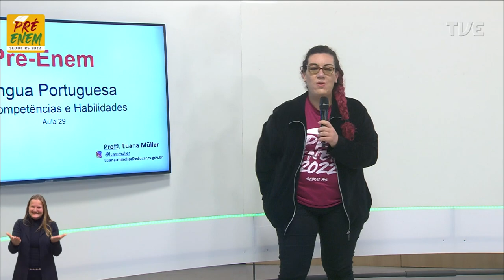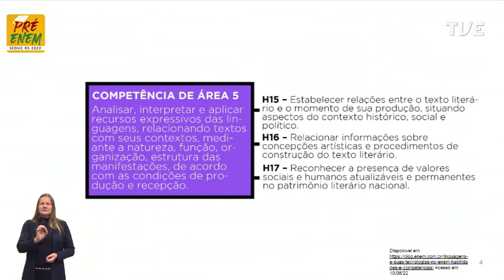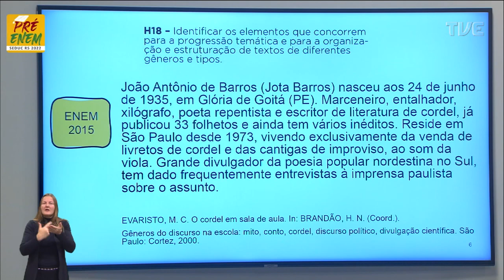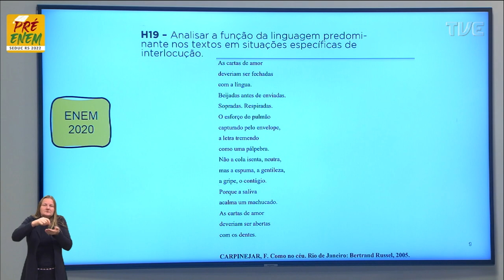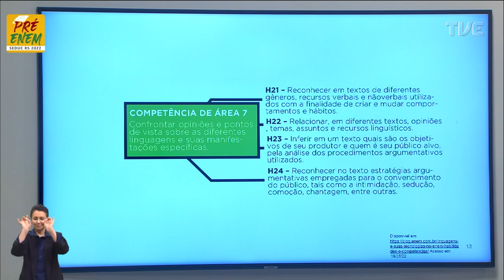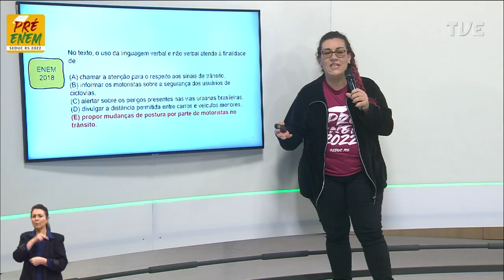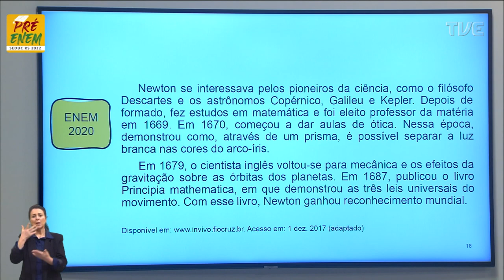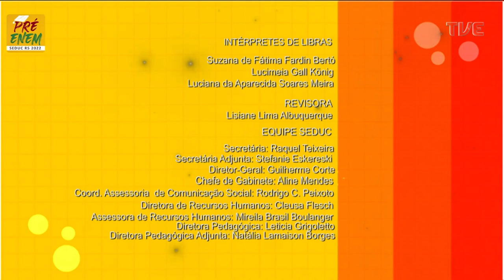Pré-Enem 2022 - Língua Portuguesa - Aula 29 - Texto: competências e habilidades - 18/08/2022